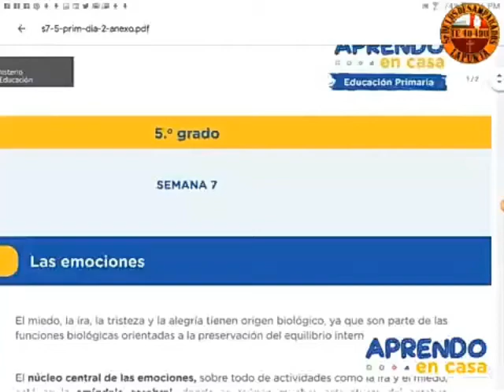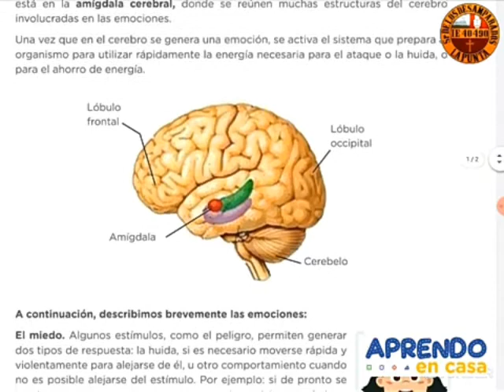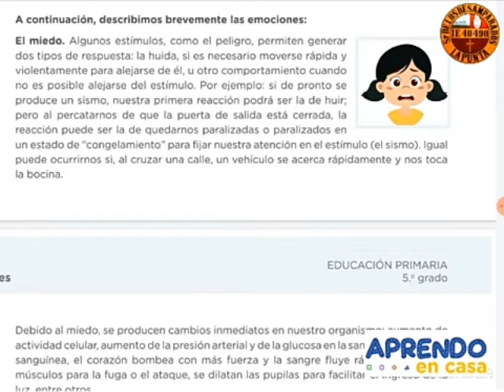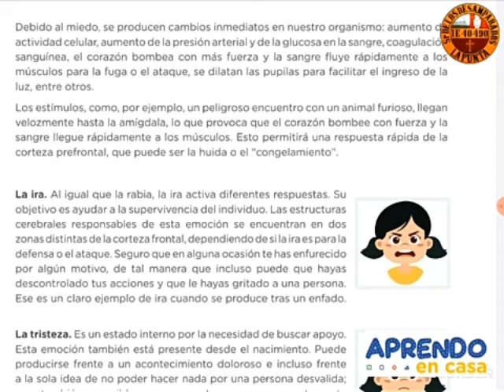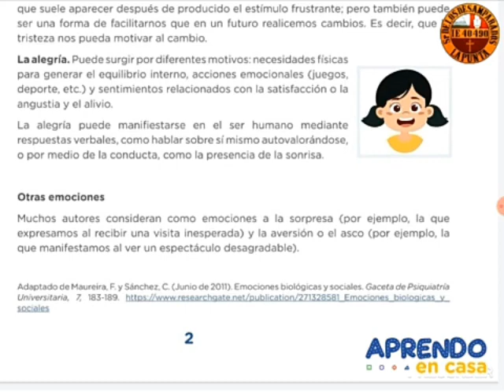El cerebro y las emociones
Prof. Jorge Luis Huayta